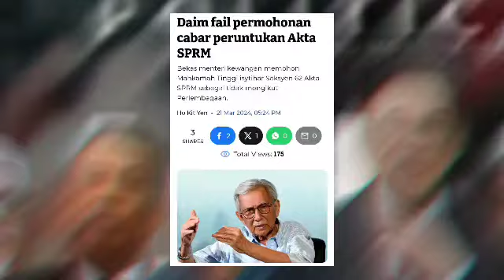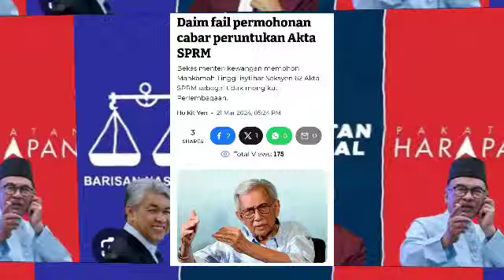Pagi gempar !! Daim Zainuddin didapati nak larikan diri daripada disiasat SPRM?? 😱